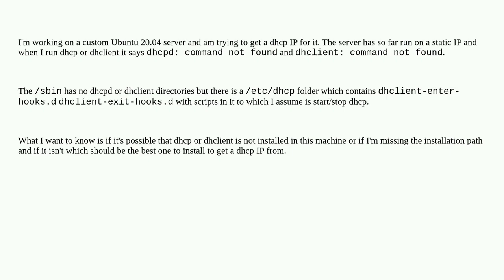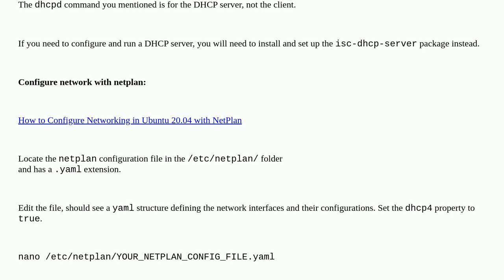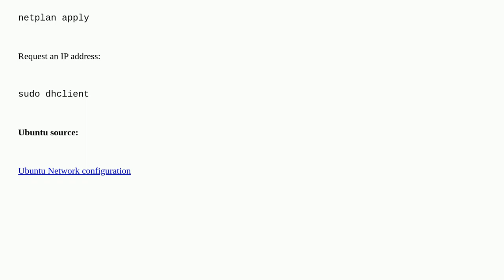Unix: dhcpd or dhclient not found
dhcpd or dhclient not found

A special thanks goes out to the community

  ubuntu ip ipv4 dhcp linux